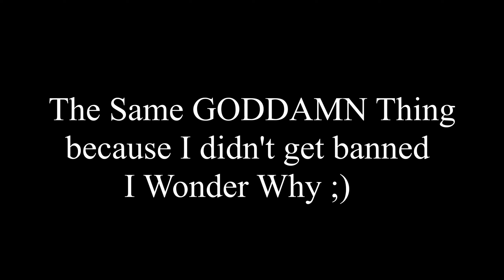ENGINEOWNING BAN WAVE: What To Do Now?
tehe, bet all you fuckers wish it was all true, wish I was actually cheating, wish I was using EO, guess what boys? Gonna have to keep dealing with me ;-)